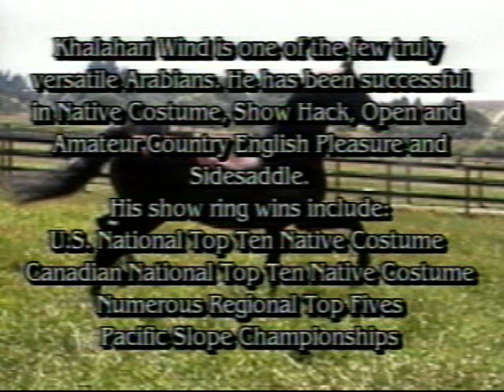Khalahari Wind+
Khalahari Wind (Khutty Sark x Kalimba by Kimfa)